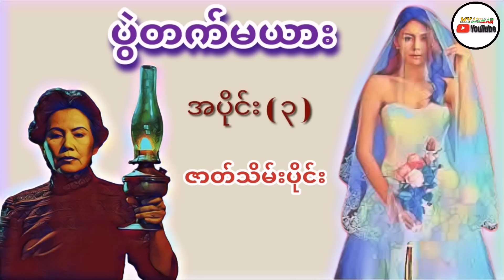ငွေကြေးအခက်အခဲကြောင့်အဖေအရွယ်မုဆိုးဖိုကိုယူလိုက်ရတဲ့မိန်းကလေး အပိုင်း ၃ ဇာတ်သိမ်း